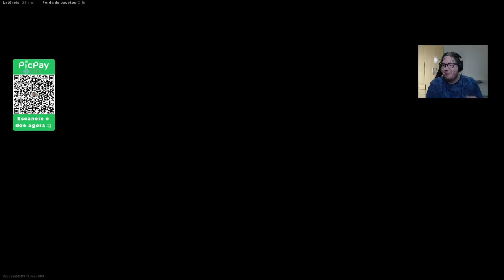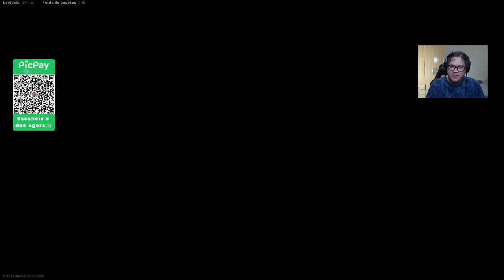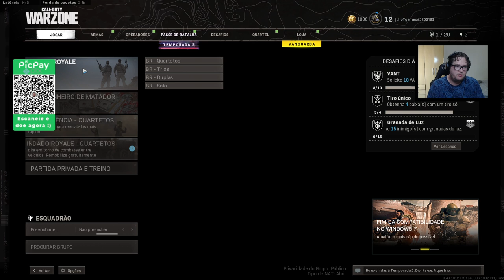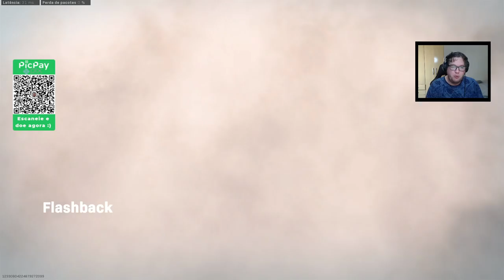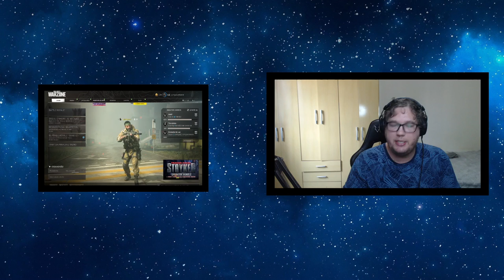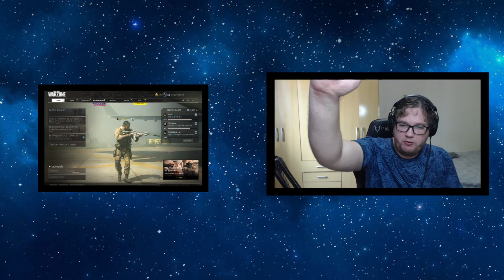Call of Duty- WarZone - #38